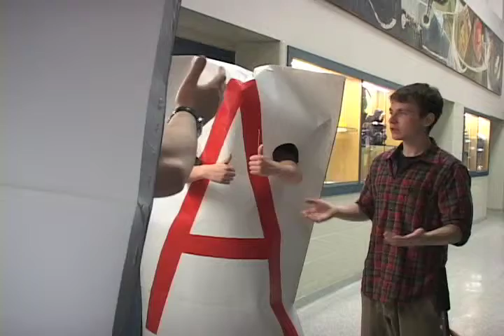The A Returns PSA